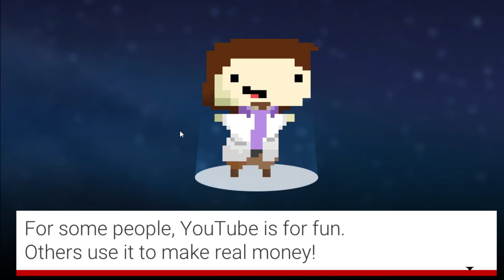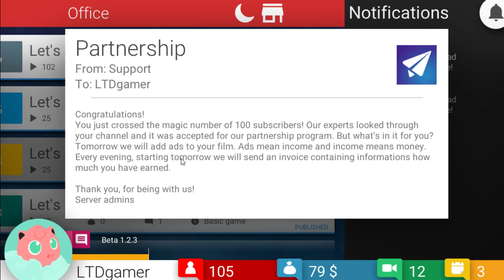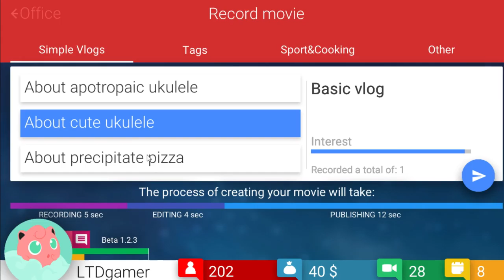Tube Tycoon Ep 1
Sorry No Thumbnail Have No Photoshop :(